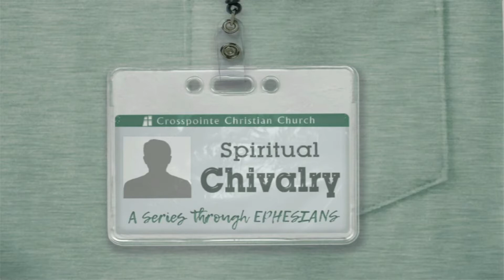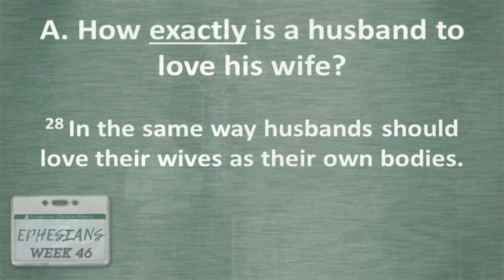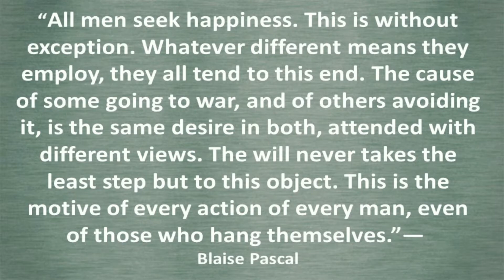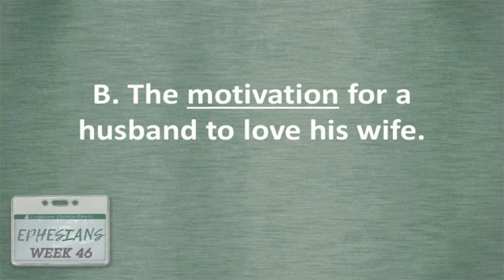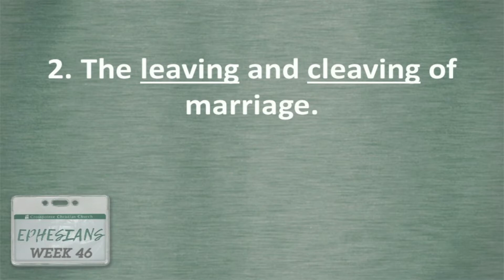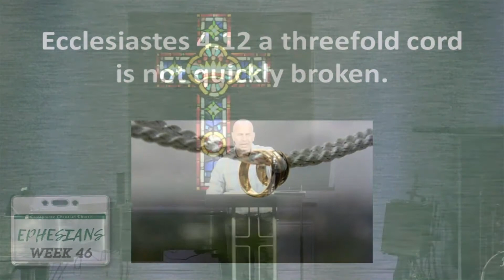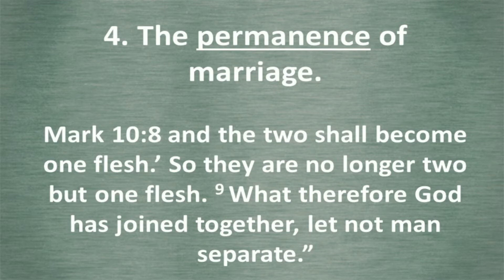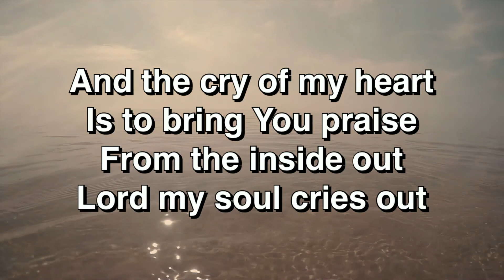Ephesians Week 46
What does Spiritual Chivalry look like in 2018?  How is a husband to love his wife?  What is God's plan for marriage explained in Ephesians?  Pastor Matt looks at Spiritual Chivalry 2.0 in this week's lesson in the Ephesians Study.